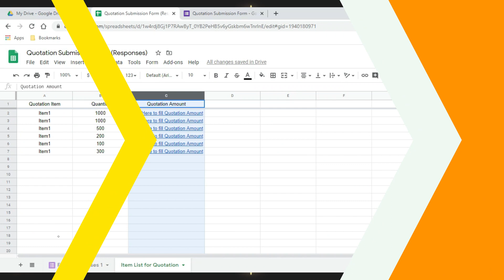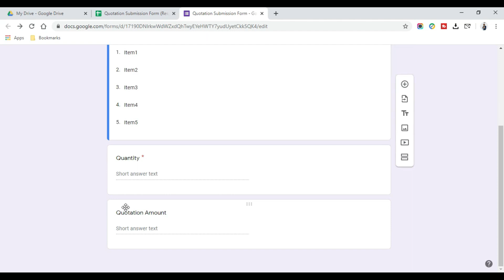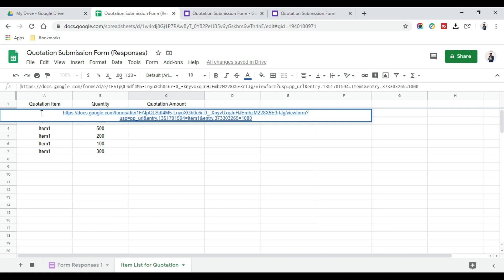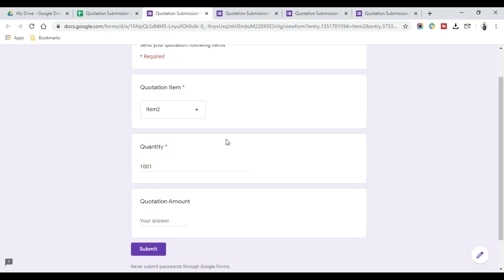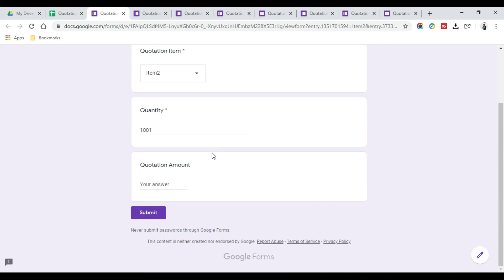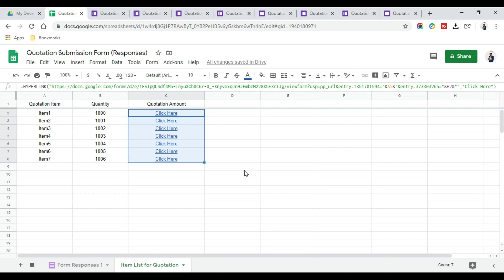How to Get Prefilled Link in Google Forms – Quick Tutorial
Learn how to generate prefilled links in Google Forms quickly and easily to improve your data collection process.

✅ This video covers:

- Step-by-step method to create prefilled form links
- Use cases for prefilled links in surveys, registrations, and feedback forms
- How to customize and share prefilled URLs
- Tips for automating prefilled links using Google Sheets

💡 Perfect for educators, event organizers, marketers, and anyone using Google Forms!

👉You don't want to make a boring form. And your audience won't answer one. Create a typeform instead—and make everyone happy
Jotform: Whether you're selling a product, accepting a fee, or collecting a donation, Jotform allows you to get paid directly through your form. Ready to get started?
Send Order Updates, Reminders, Payment updates on WhatsApp using Official Business APIs. Setup WhatsApp Business with WATI & get chatbot, broadcast and third party.

I am excited to partner with you!

👉Delegation system WA & Email Integrated
👉Staff Checklist with WA and Email Notifications
👉Purchase order system with auto Pdf Send to Supplier on Email & WA
👉Material Inward ( GRN) system on behalf of Purchase Order
👉Material Outward ( Issuance System)
👉Inventory Management System Master Dashboard
👉Quotation system with auto Pdf Send to Client on Email & WA
👉Proforma Invoice with auto Pdf Send to Client on Email & WA
👉Order Collection system with auto Pdf Send to Client on Email & WA
👉Invoice Making System with auto Pdf Send to Client on Email & WA
👉Dispatch Order System with auto Pdf Send to Client on Email & WA
👉Lead Capture system with Email And WA Notification to Client
👉Sales Lead Funnel with Follow-up Dashboard WA Integrated

🙋‍♂️ Who am I:
I am a quick learner and passionate about the building great products that make business owners lives easier, I have more than 6 Years of Experience in process automation and development in various industries like: Manufacturing, Service, Digital Products, Distributors, Schools, Institutes, CA, Doctors, Insurance Advisers, etc.